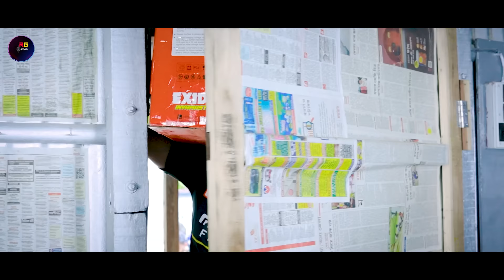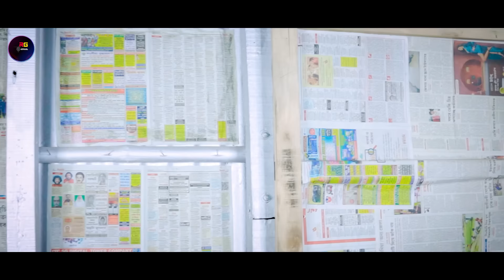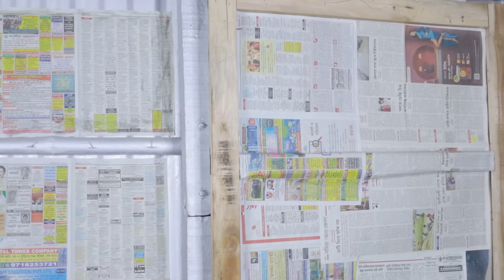Dekha Hai Pehili Bar | Ft : Prolay & Priyanka | Original Content | RG Official